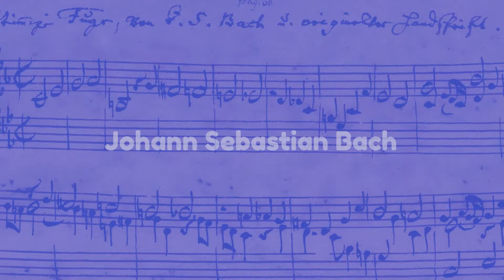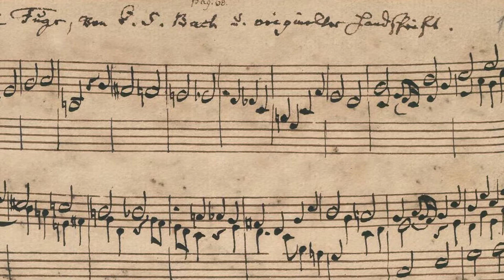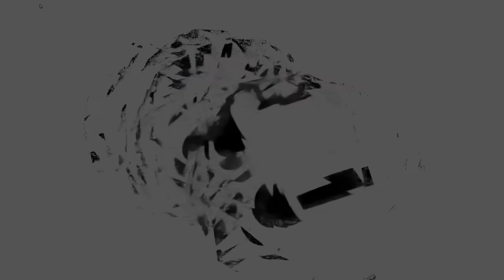music at the bauhaus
Music at the Bauhaus, a short video essay about the history of music at the Bauhaus. From Wassily Kandisky and Paul Klee to Anni and Josef Albers and the Black Mountain College.